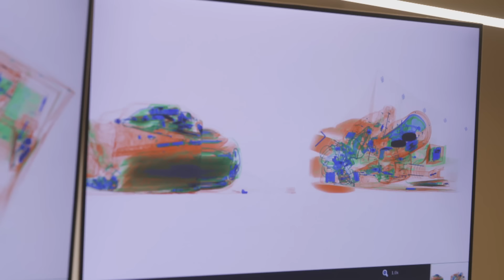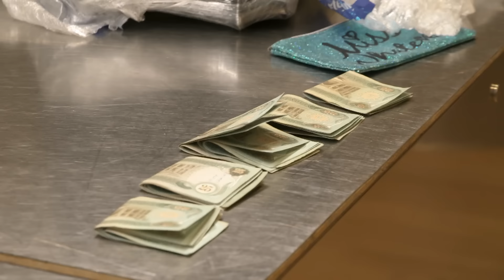Gängmedlem misstänkt för penningtvätt försöker FLY | Gränsbevakarna Sverige | Kanal 5 Sverige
En insats mot kriminell ekonomi på Arlanda leder till upptäckten av en gängmedlem, som på grund av hotbilden mot sig försöker lämna landet.